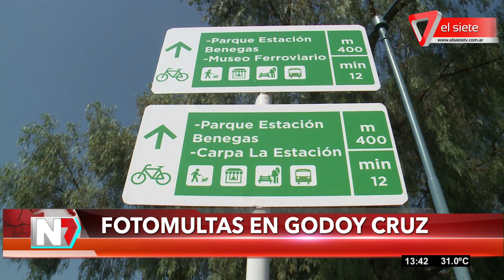Fotomultas en Godoy Cruz